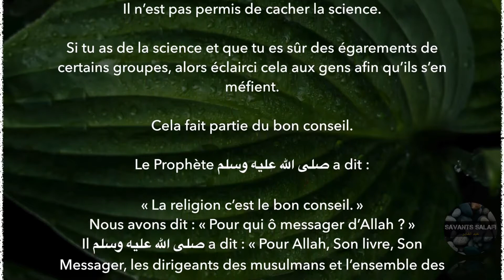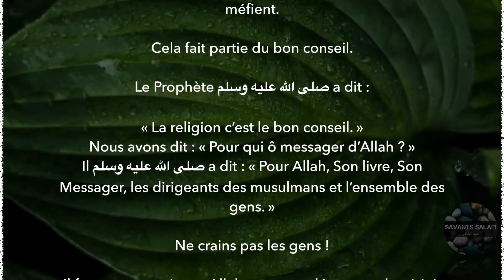Réfute le faux et ne crains pas les gens !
Cheikh Salih Bin Fawzan Bin 'Abdillah Al Fawzan - حفظه الله